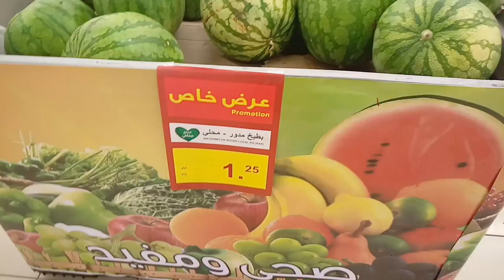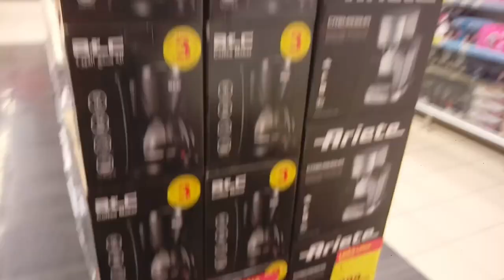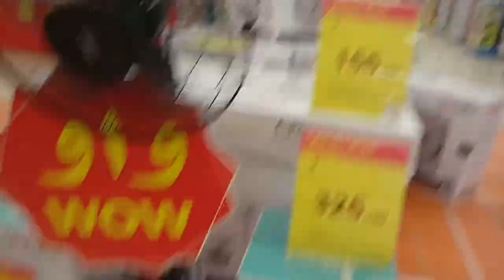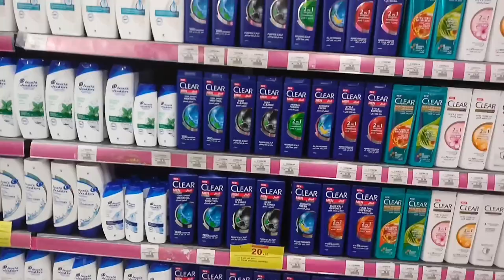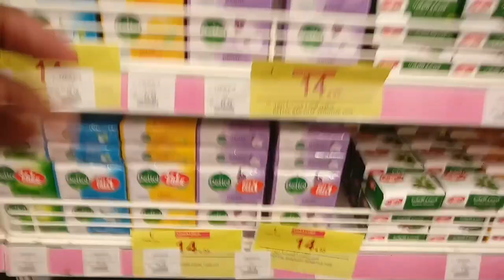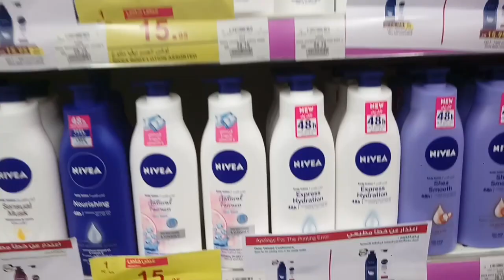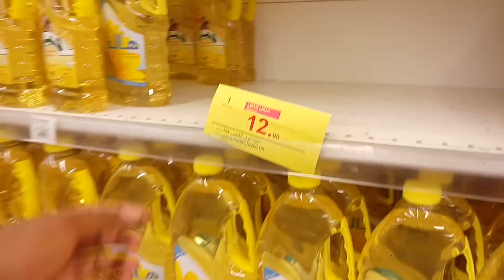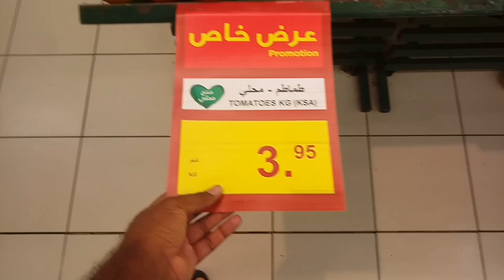Weekly Discount Offer in Hyper Panda Market, All Mobile and Electronics Waraity Offer in Hyper Panda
Saudi Arabia Latest Update News today in Urdu and Hindi, Saudi News in Urdu, Today News in Saudi Arabia, Weekly Discount Offer in Hyper Panda Market, All Mobile and Electronics Waraity Offer in Hyper Panda, this week best discount offer in hyper panda market, mobile discount offer hyper panda market, hyper panda in saudi arabia,